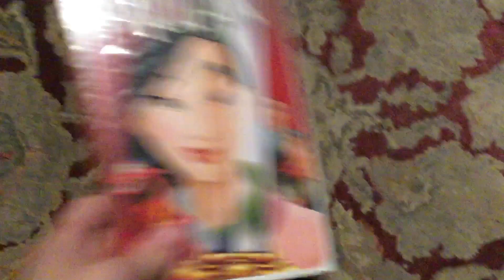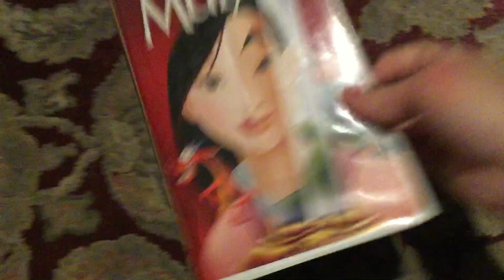Mulan VHS Review